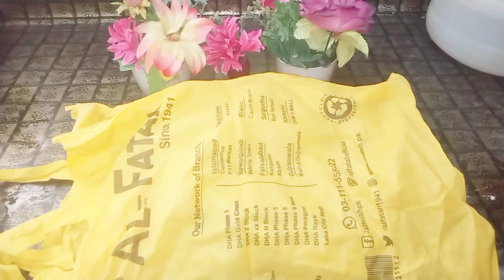Awesome ideas for smart home makers||Tips you should know